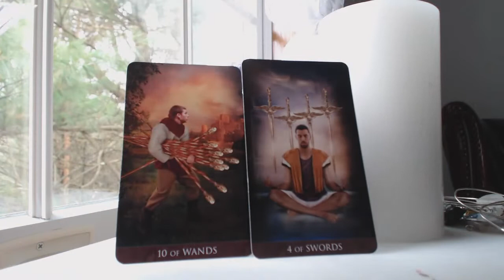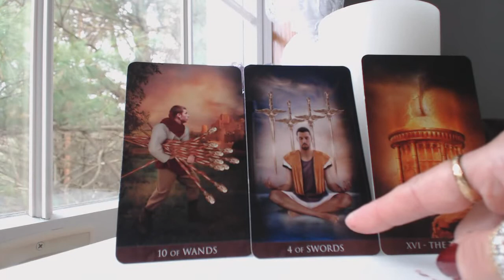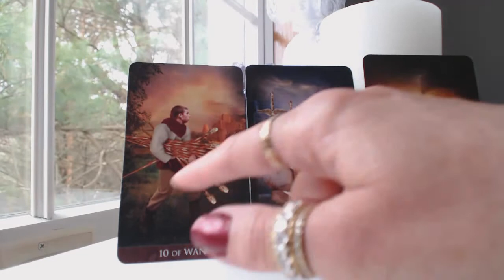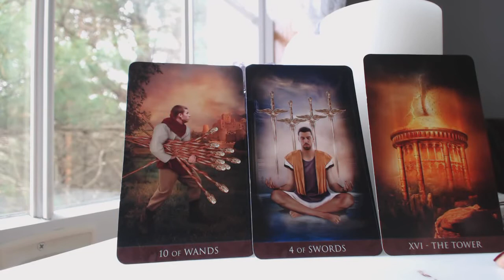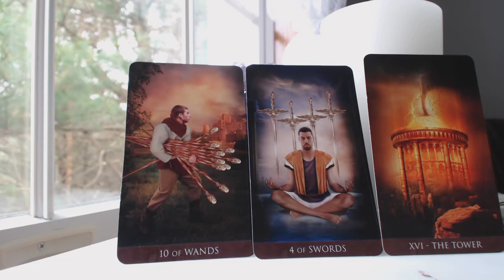December 2018 PISCES Monthly Intuitive Tarot Astrology Love Horoscope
Traceyhd gives the  December 2018 monthly intuitive tarot astrology love horoscope for PISCES. She is using the Arcanum Tarot. What should we expect? Watch & find out.